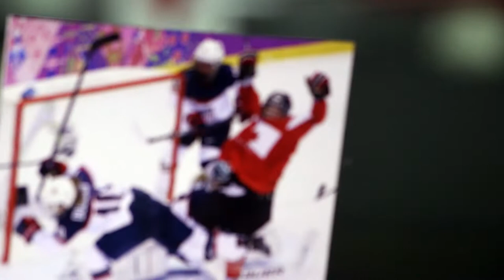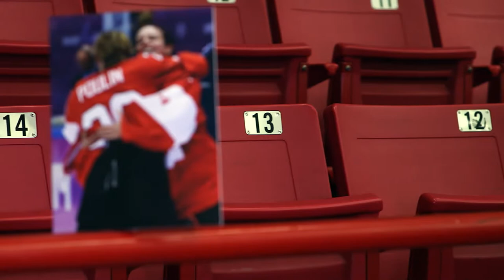Golden Girl - Marie-Philip Poulin